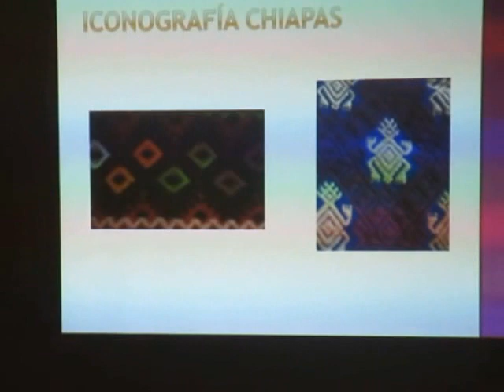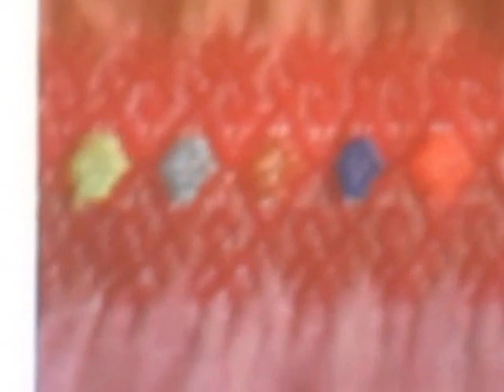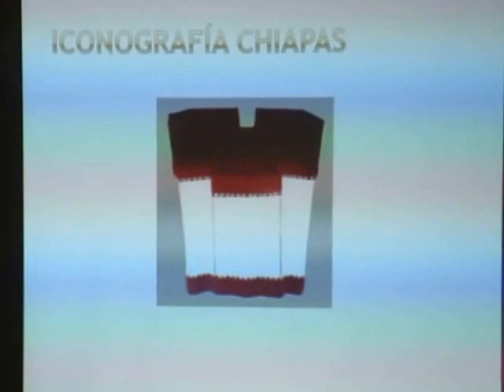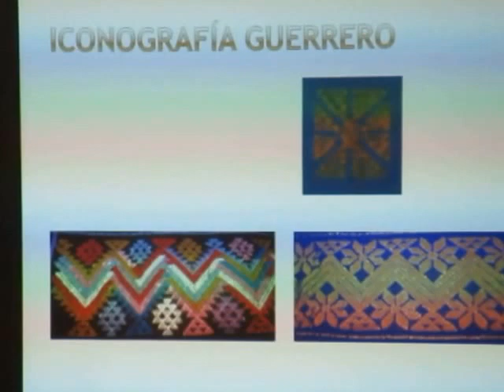Adriana Osorio in Filando fra simboli e segni l’arte tessile messicana 2016 in BOLZANO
Breve parte della conferenza in spagnolo "La vita tra simboli e segni dell'arte tessile messicano" della maestra Adriana Osorio Avilez, tradotta in italiano da Sabrina.
La tappa a Bolzano 1-2 ottobre,  presso la “Biblioteca Culture del mondo” del progetto itinerante “Filando fra simboli e segni l’arte tessile messicana 2016” nelle Dolomiti Bellunesi, Madrid (Spagña) e Roma.
Presentazione conferenza:
"La vita tra simboli e segni dell'arte tessile messicano"
Adriana Osorio, durante i suoi 17 anni di lavoro in comunità, ha avuto l'opportunità di conoscere forme, tecniche di lavorazione, segni e simboli tessili, percorso nel cuale ha imparato dagli stessi produttori come hanno creato i segni che sono i testimoni dei processi e dei cammini percorsi nella vita di ciascuno e della resistenza per continuare a svolgere il loro lavoro. Complementario ai libri di studiosi sul tema iconografico, ció permette di dare un senso al uso delle diverse forme che rimarcano il sigillo distintivo di ogni comunità. Profondizzando la spiegazione dei simboli e significati di tre Stati con la maggiore identità tessile in Messico: Chiapas, Guerrero e Oaxaca.